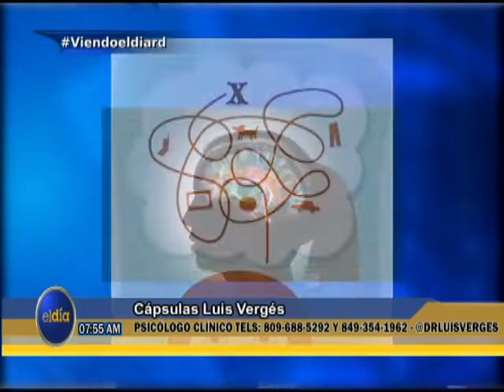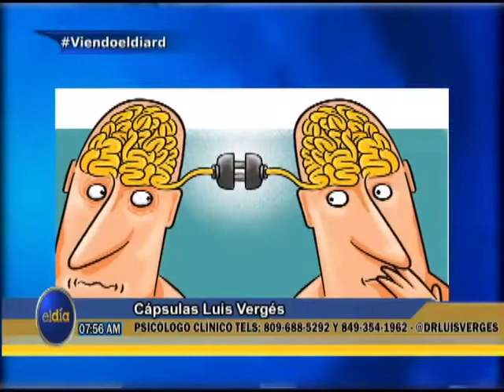ElDia / Capsula Dr. Luis Verges, habla sobre obstáculos que afectan la memoria/ 17 octubre 2022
Capsula Dr. Luis Verges, habla sobre obstáculos que afectan el funcionamiento de la memoria.